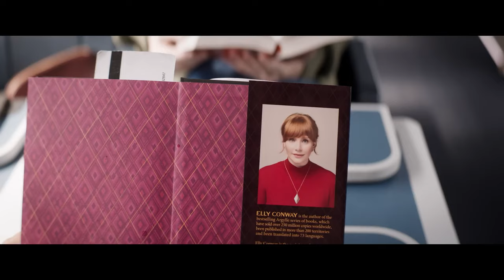Argylle Movie Review | Moviesbolt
Argylle Movie Review in Hindi
Argylle Movie Review by Moviesbolt
Argylle Hindi Review
Argylle Hindi Dubbed Review